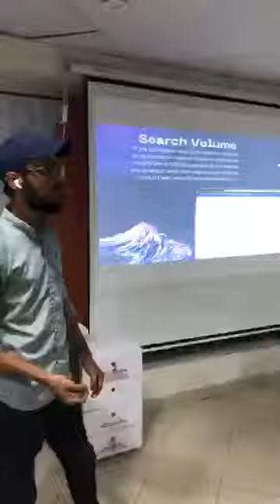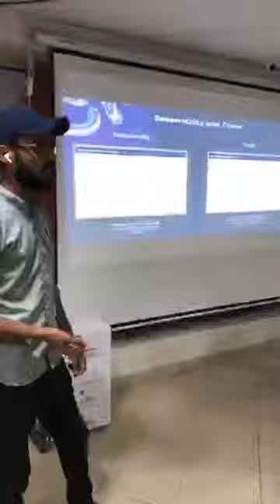Product Presentation | WORC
Enablers WORC(Evening) session by students
Topic: Product Presentation
Students try to present their winning products and explain why should invest your capital in this product
Note: This session is not about a product. this all about how you can present yourself and your service to a client because we know how to work but don’t know how to present.
Regards
Junaid Amin
Enablers WORC Supports Memeber | KARACHI